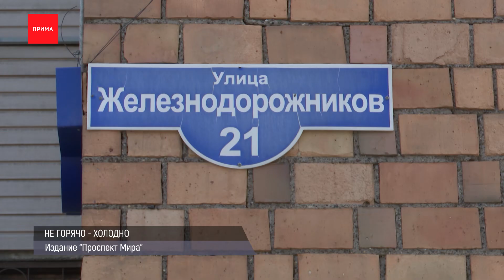Капитан парома высадил пассажиров посреди реки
Полицейские просят красноярцев помочь найти мужчину, который до смерти избил человека. Подозреваемый — в кадре в чёрной одежде. По версии силовиков, ещё в июле возле ресторана «Каньон» на Партизана Железняка он накинулся на 47-летнего мужчину. Пострадавший из-за травм головы скончался на месте, нападавший скрылся. Силовики завели дело по статье «Умышленное причинение тяжкого вреда здоровью» и просят всех, кому что-то известно о подозреваемом, позвонить по номерам на экране.

Капитан парома высадил пассажиров посреди реки на Таймыре, он не мог причалить из-за мели. Судно двигалось по рейсу Дудинка—Носок. Подойти к пристани не получалось. А на борту была только одна шлюпка и то якобы дырявая. Пассажирам пришлось вызывать знакомых на лодках. Дети и пожилые в темноте во время шторма спускались по трапу. Но обошлось без ЧП. Западно-Сибирская транспортная прокуратура проводит проверку.

Красноярцам в Железнодорожном районе не вернули горячую воду. Жители дома на Железнодорожников, 21 жалуются, что уже больше 10 дней пользуются тазиками и бойлерами. Представители управляющей компании «Меркурий» три дня убеждали людей, что задвижки открыли и во всем винили СГК. А сегодня теплоэнергетики заявили, что воду на кипяток подали вовремя и вероятнее всего слесари «Меркурия» открыли не все вентили и не стали в выходные устранять проблему. Пока идет спор, дом остается без воды.

Бельчонок по кличке Соболёк идёт на поправку. Он уже уверенно стоит на ногах, сообщают волонтёры. Напомним, зверька нашли покалеченным в Центральном парке — Соболёк не мог ориентироваться в пространстве. По одной из версий, бельчонка палкой ударил посетитель. После реабилитации пушистый пациент возможно вернется обратно в парк.

Красноярцы смогут увидеть яркую комету, которую две недели назад открыл японский астроном-любитель. Хидео Нисимура увидел её в созвездии близнецов. Сейчас она летит по направлению к солнцу и с каждым днём становится ярче. Лучше всего комета будет видна красноярцам утром 8 сентября при хорошей погоде. Астрономы советуют брать телескопы или бинокли.